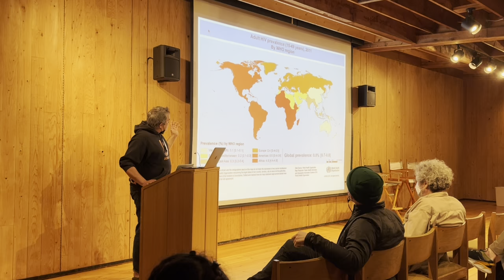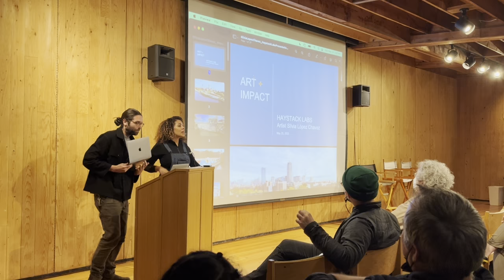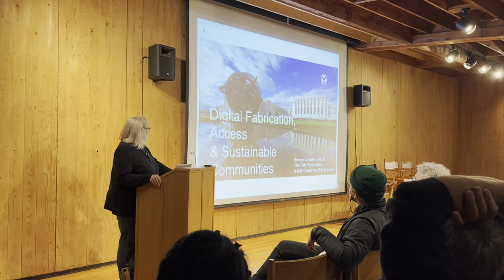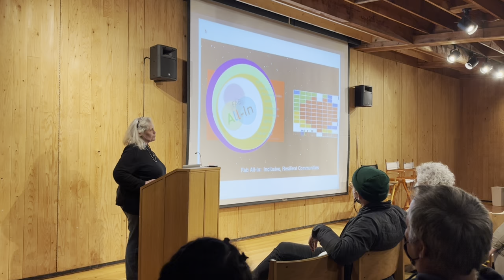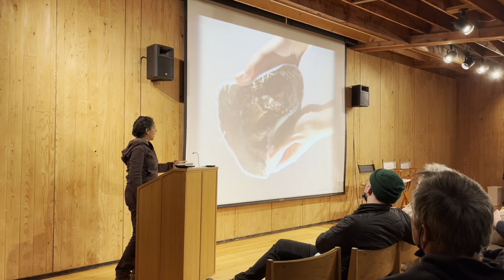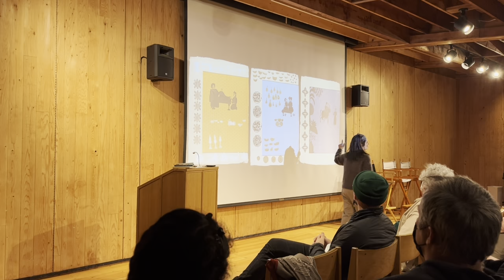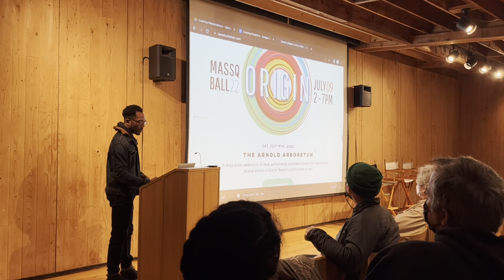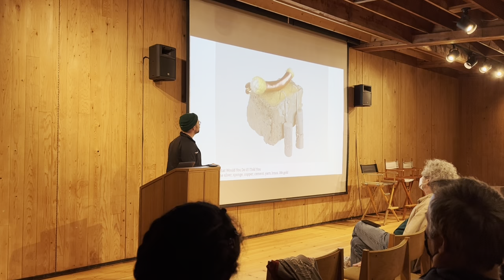Haystack Labs: Art & Impact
Lars Hasselblad Torres
Silvia Lopez Chavez
Sherry Lassiter
Anjali Srinivasan
Sarah Khan
Daniel Callahan
Annet Couwenberg
Jenna Fizel
Franko Kosic-Matulic

Please excuse any glitches and blunders in these videos. We experienced some technical difficulties during the recording of the live presentations.